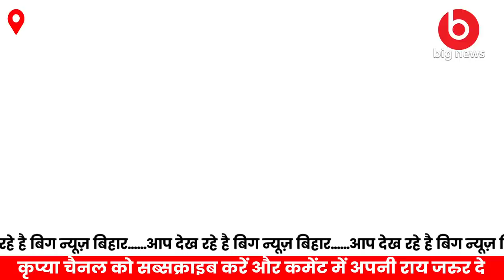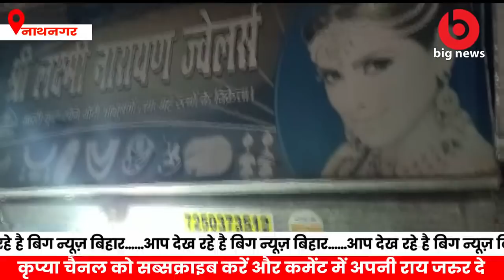Bhagalpur News - 7 October | Bhagalpur News Today | Bihar News